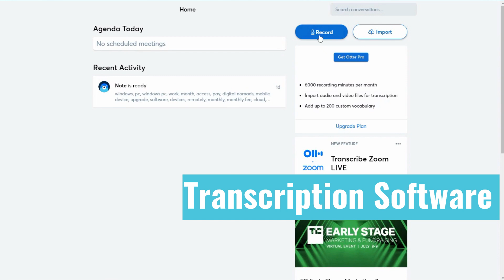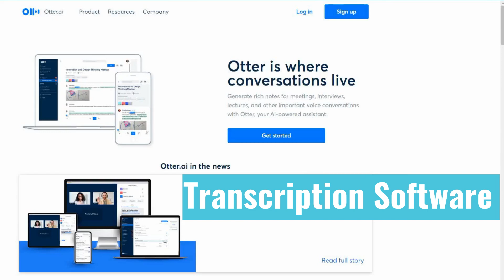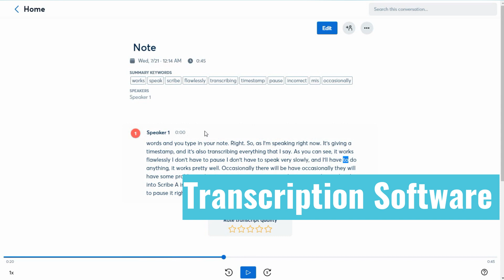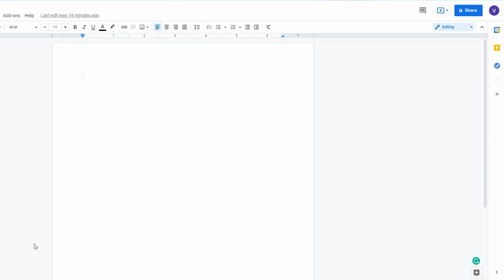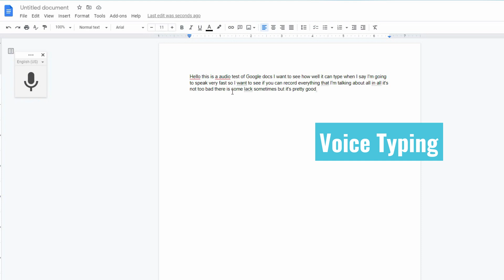🆕 Best Free Speech To Text Tool Powered By AI - Must Watch!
You can learn about the best free speech to text tool, PLEASE

Discover the ultimate list of Free AI Tools that can supercharge your productivity and creativity!

00:00:00 Intro
00:00:14 Free Speech To Text Tool
00:06:04 Voice Typing